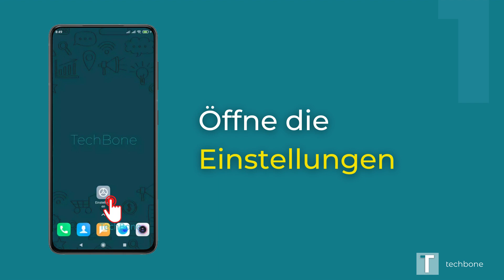Datenschutzpasswort - Xiaomi [Android 10 - MIUI 12]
Du möchtest wissen wie man auf dem Xiaomi-Smartphone ein Datenschutzpasswort festlegen kann?. Diese Anleitung zeigt dir wie es unter Android 10 / MIUI 12 geht.

Intro (0:00)
Einstellungen (0:05)
Passwörter & Sicherheit (0:15)
Datenschutzpasswort (0:25)
Ein-/Ausschalten (0:35)